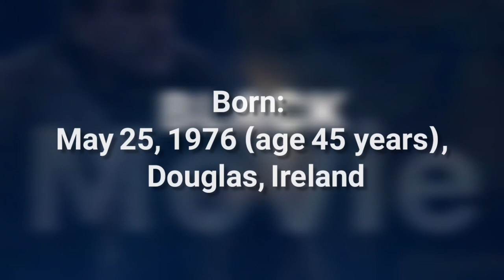Who is it?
Peaky blinders
Peaky blinders season 6
Tom hardy
Cillian murphy